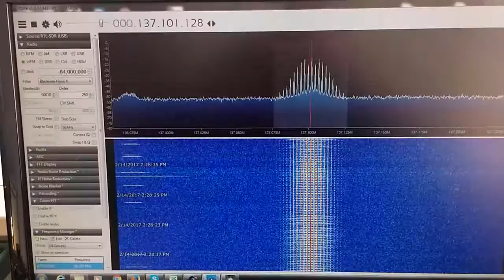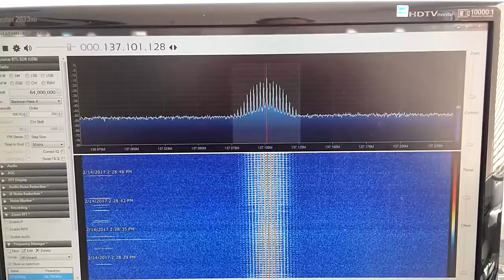137 MHz NOAA WX sat reception using V-dipole antenna